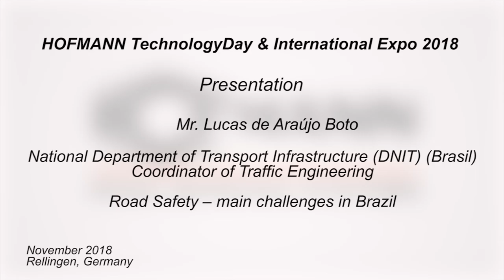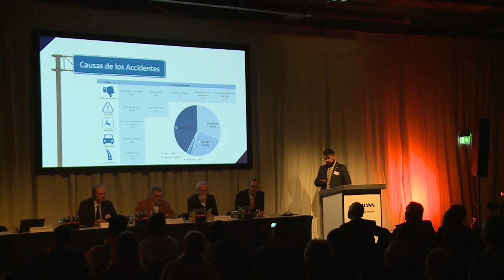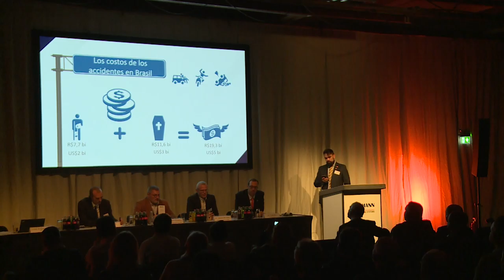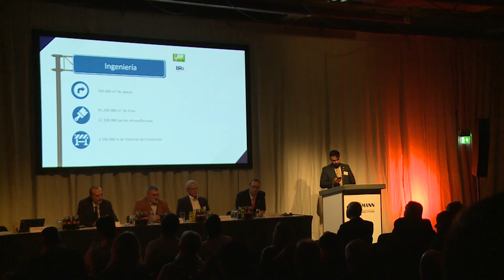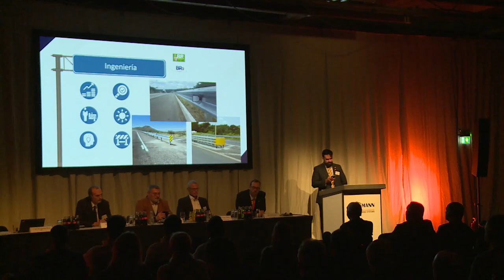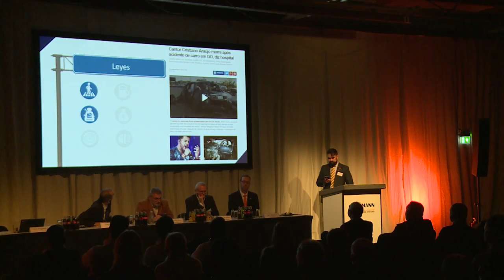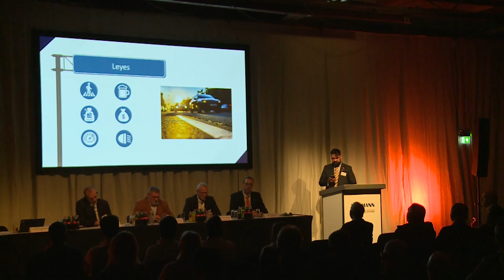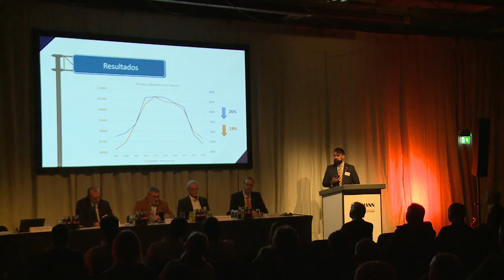HOFMANN Expo 2018 - Lecture Lucas de Araujo Boto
Hofmann Expo 2018
Lecture Lucas de Araujo Boto